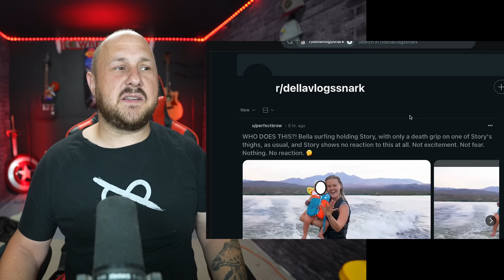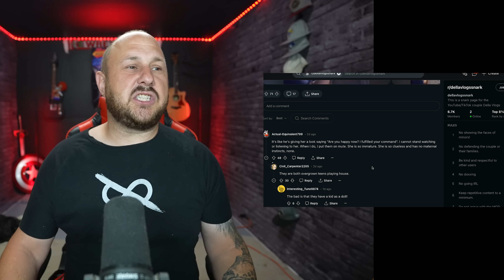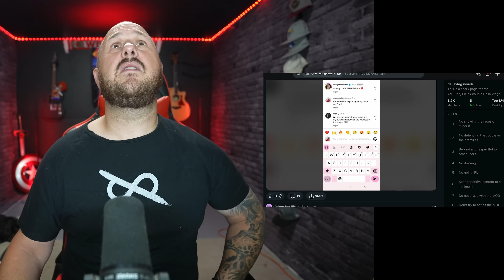Della Vlogs Goes To The Lake And Risks Daughter's Life For Clicks